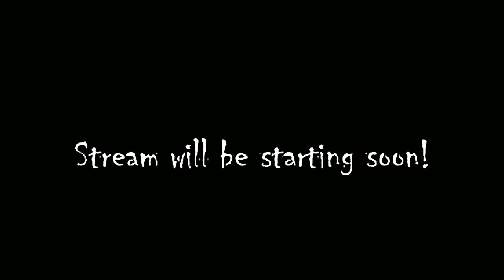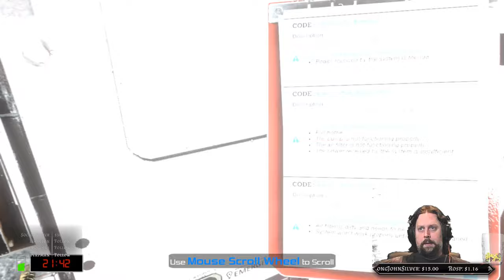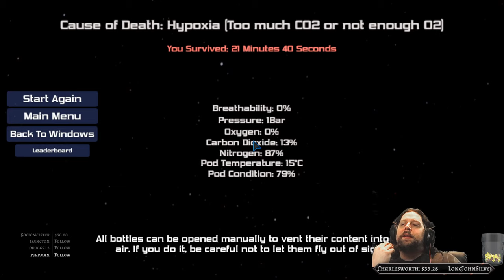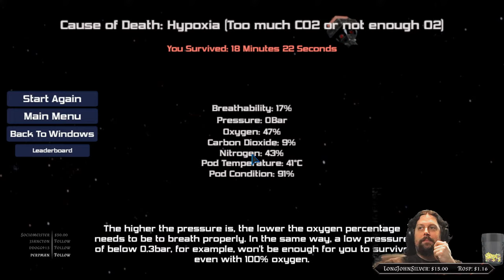Let's Survive Tin Can